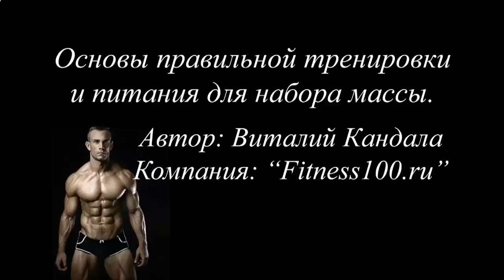БЫСТРЫЙ СПОСОБ НАКАЧАТЬ ПРЕСС В ДОМАШНИХ УСЛОВИЯХ